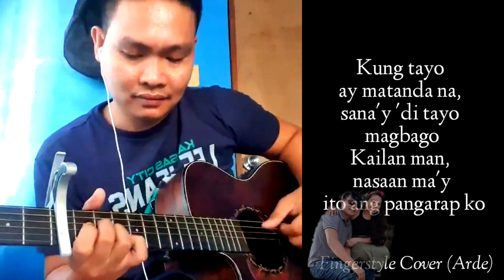KAHIT MAPUTI NA ANG BUHOK KO- cover by dadzkie arde fingerstyle guitar with lyrics||Mheelabs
Kung tayo ay matanda na, sana'y 'di tayo magbago
Kailan man, nasaan ma'y ito ang pangarap ko
Makuha mo pa kayang ako'y hagkan at yakapin, mmm
Hanggang sa pagtanda natin
Nagtatanong lang sa 'yo, ako pa kaya'y ibigin mo?
Kung maputi na ang buhok ko
Pagdating ng araw, ang 'yong buhok ay puputi na rin
Sabay tayong mangangarap ng nakaraan sa 'tin
Ang nakalipas ay ibabalik natin, mmm
Ipapaalala ko sa 'yo ang aking pangako
Na ang pag-ibig ko'y laging sa 'yo
Kahit maputi na ang buhok ko, whoa
Kahit maputi
Kahit maputi